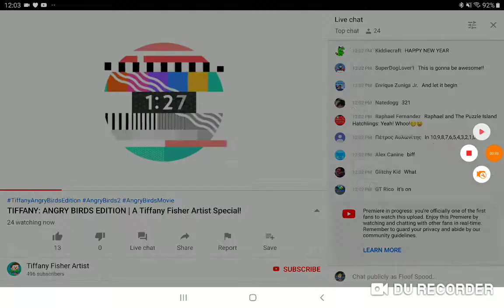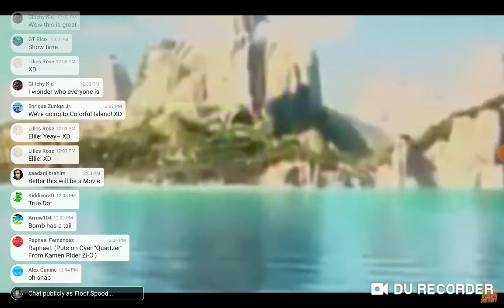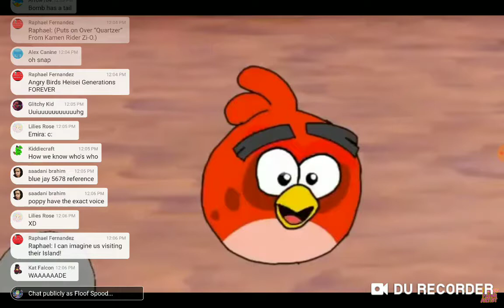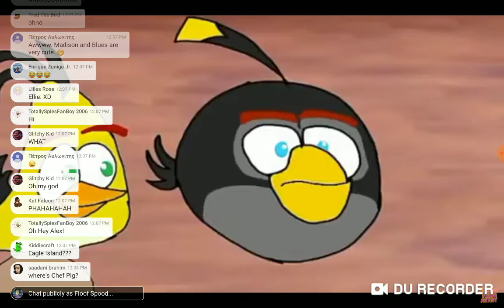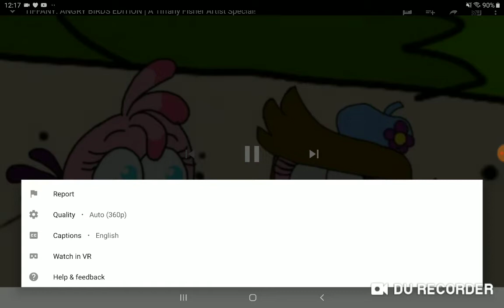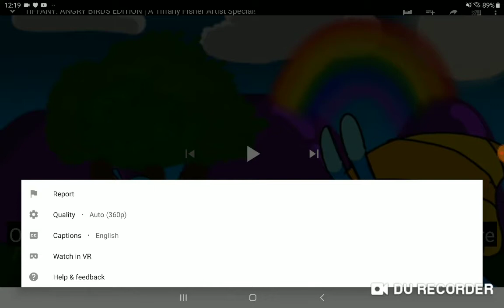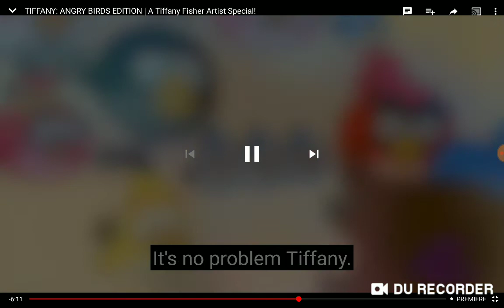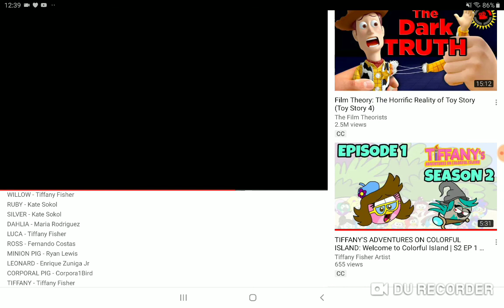Tiff's special gave me allergies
This is what happens if I'm not editing

You should all fear